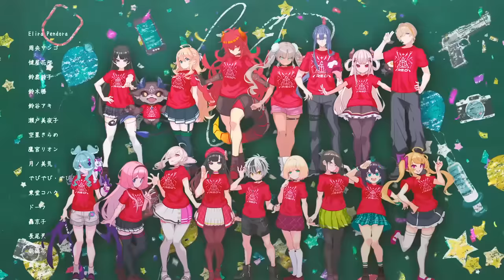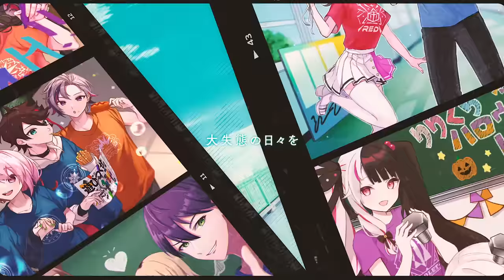にじさんじ - Hurrah!! [Official Music Video]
Hurrah!!
にじさんじ全体楽曲・にじさんじフェス2022イメージソング楽曲

「Hurrah!!」のミュージックビデオを公開！
皆さまからいただいたファンアートを取り入れた、みんなで作ったミュージックビデオです！

▼楽曲配信サイト一覧はこちら！

Hurrah!!
作詞・作曲・編曲：じん
Lead Guitar：野中 海
Bass：ナツメ ユウキ
Drums：ゆーまお
Rhythm Guitar&All other instruments：じん

歌：にじさんじ所属ライバー7名

Special Thanks：ファンの皆さま

ハレとケと 暗い顔
泣きっ面に 追い打ち
悲惨で 散々な毎日

言えない シャイな君の手を引っ張って
世界を逆回りに 飛んでいくような昨日

グダグダの セリフと
ヨレヨレの 常識
ノレない時代に 飽きたら

消えない太陽を 見に行こうぜ
厄介な与太話は 後回しにしよう

なんもかんも 要らない
迷いなんて 飛ばせ
理屈ばった 心が弾けるまで！

ブレブレ
Hurrah! (Hey!) Hurrah! (Hey!)
バカを謳歌して

ハネた声出して

大失敗の 日々を
味わい尽くすぜ

聞いてくれ！
夢も 後悔も

モテない 音楽も

一緒くたに混ぜて 描いたら

消せない色になるだろう
頷いて欲しいんだ
Hurrah! Hurrah! Honey!

戯言 一人言
泣き言 世迷言
それすら 言えなくなったら

永久凍土の上を滑って
声で慰め合うような 温い音楽をしよう

笑えない 苛立ち
拭えない 悲しみ
君が世界一 不幸なら

そんな世界は もう 蹴っ飛ばして
宇宙をまた０から 始めることにしよう

風潮（ムード）なんて 関係ない
ダセえ音を 鳴らせ
もっともっと 音上げて！

（トばすぜ！）

ブレブレ
バカな恋したって

無様に涙して

大失態の 日々を
遊び倒そうぜ

聞いてくれ！
夢も 後悔も

冴えない センスだって

一緒くたな空で 響くだろう

君に 叫んでるんだぜ
受け取って欲しいんだ
Hurrah! Hurrah! Honey!

理屈や ジレンマや
役に立たないものは捨てて
全力で歌うのさ
湿気りだす心を 声にして

転がって行くっきゃねえ
生まれ育った 過去も連れて
この歌のテーマに ぶつけて叫び合う

（いくぞ！）

Da da da ! (Hi!)
Da da da da da da da !（もっと！）

ブレブレ
Hurrah Hurrah
今日に躊躇して

Hurrah Hurrah
泣き続けたって

大正解なんてもの
見つかりゃしないぜ

聞いてくれ‼︎
夢も 後悔も

モテない 音楽も

一色多になって 響いたら

大人も 子供も 聖者も
悪人も シャイな貴方も

同じ歌を 歌えるんだぜ
ノっかって欲しいんだ
Hurrah‼︎ Hurrah‼︎ Honey‼︎